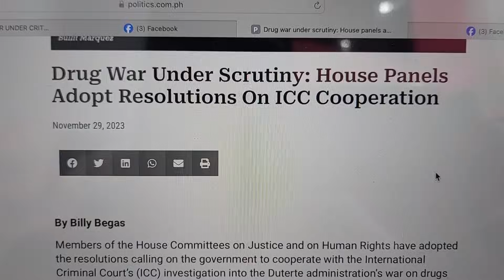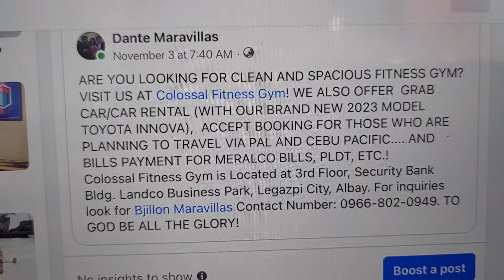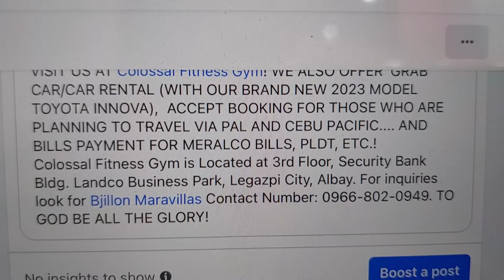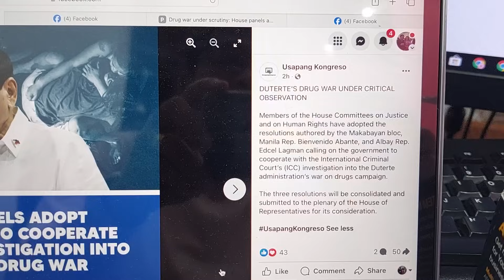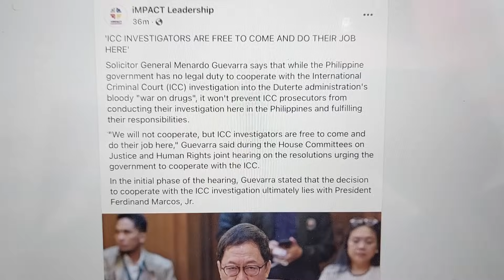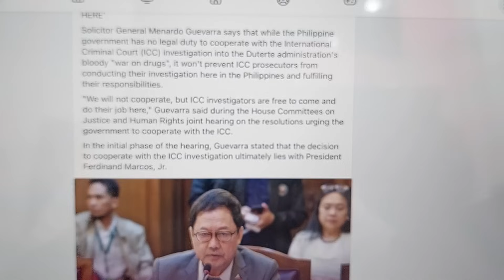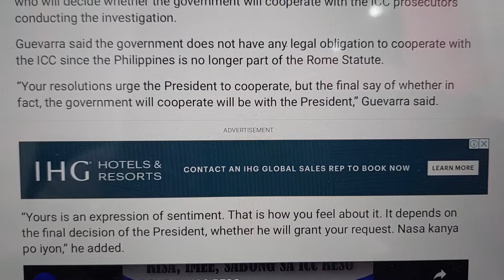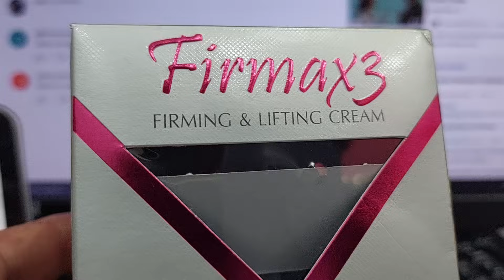INAYKUPO! LIBRE NA RAW PUMASOK ANG MGA ICC INVESTIGATORS!?